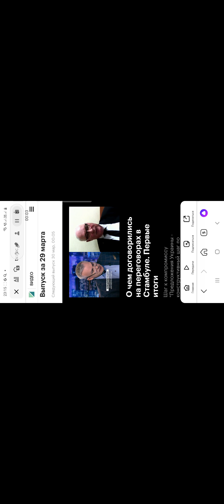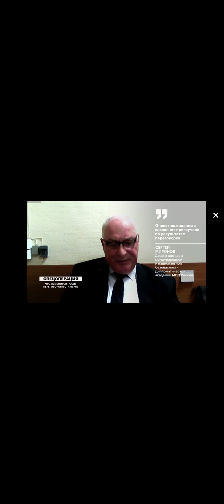Экспертное мнение С.И.Миронова | 24.02.2022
Доцент кафедры Международной и национальной безопасности Дипломатической академии МИД России С.И.Миронов выступил в качестве эксперта на ТВ-канале РБК в рубрике «Что это значит?» по теме: «О чем договорились в Стамбуле. Первые итоги».